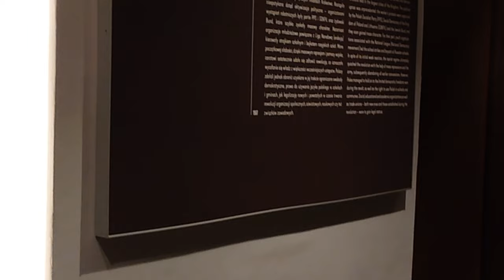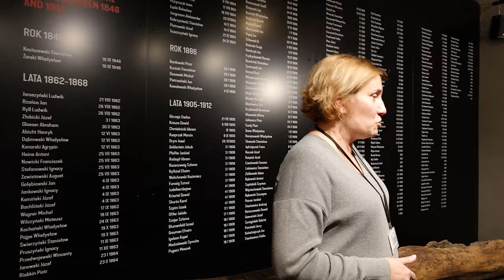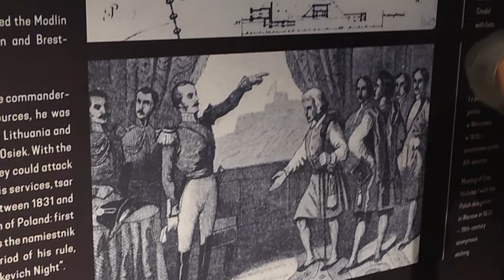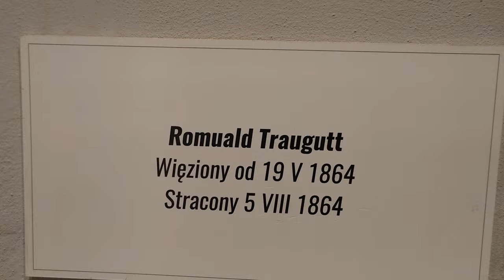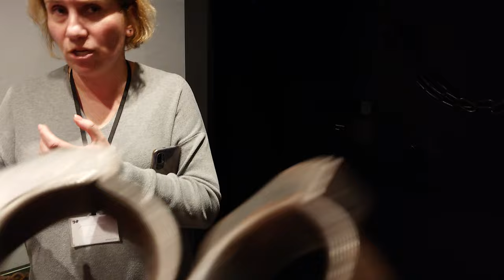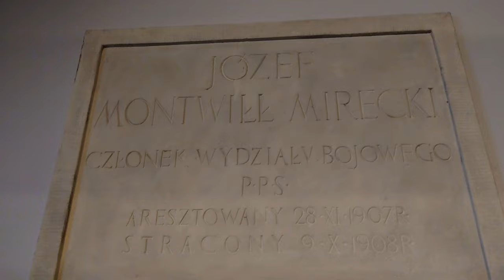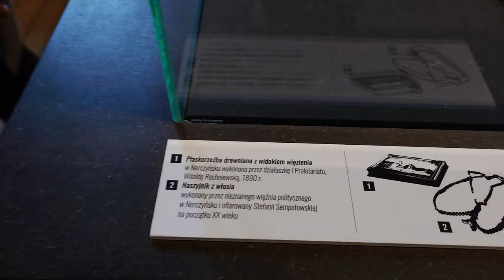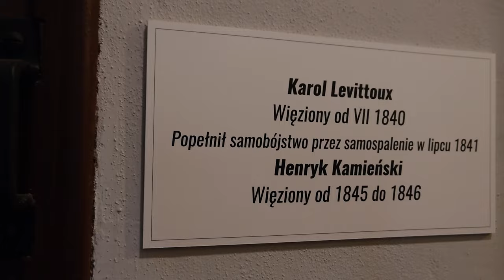Cytadela Warszawska 10 Pawilon 28-01-2024 rok.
Podaje konto: 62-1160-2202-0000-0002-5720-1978 z dopiskiem DAROWIZNA